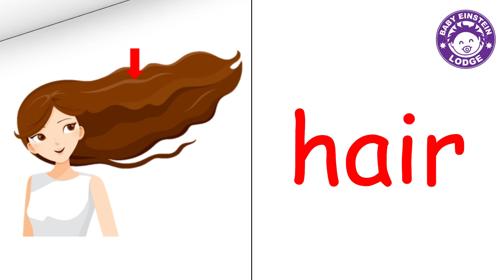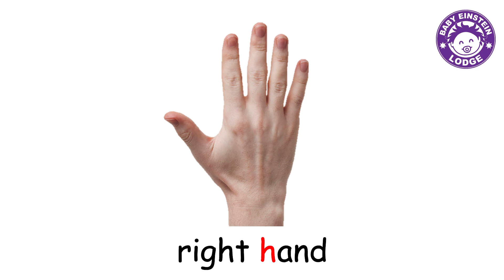Isaac Newton English Textbook 1 (Letter H)